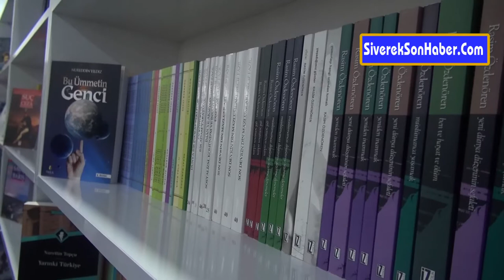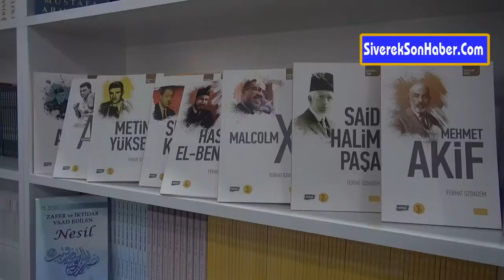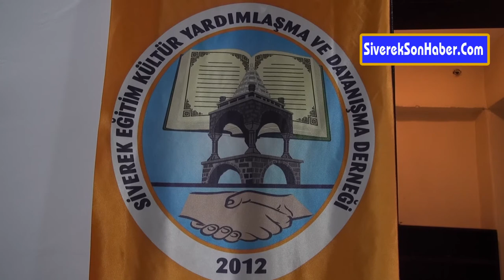Siverek'te ‘4K Kitap ve Kahve Evi’ açıldı